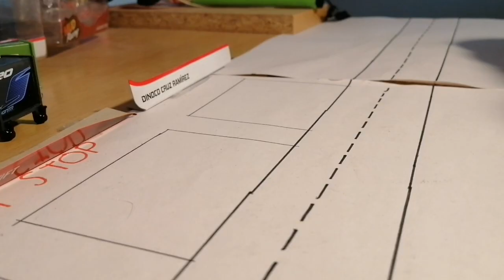Jackson Storm kidnapping part 2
I think touched a nerve guys with me yeah Pixar car fans if you like my videos make sure you leave likes, subscribe, and share I love you all thank you for everything,This is my Instagram:
Yeah Pixar Cars Fans i love music,music is my life thanks for evrything